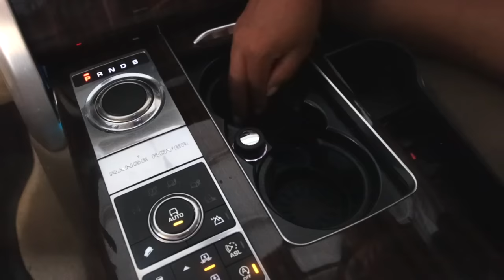CAR CLEAN WITH ME | How to Keep Your Car Clean + Organized | Cleaning Motivation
Today's video has some tips and motivation to keep your car clean! I hope you enjoy this video.

♡ T W I T T E R➜ NitraaB
♡ I N S T A G R A M➜NitraaB
♡ S N A P C H A T➜ NitraaB
♡ P I N T E R E S T➜NitraaB

OTHER INFO:
-Recorded with Canon 80d

I’m a mother, home decor lover, & self-taught MUA! My channel is dedicated to spreading positivity and joy to every viewer out there. The three content pillars of my channel are Mom Life, Home & Organization, and Everyday Lifestyle. I juggle a million tasks as a mom and you’ll hear all about how we parent our son Uriah along with mommy tips and tricks that I’ve found helpful throughout the way! Since moving into our own house a few years ago, I’ve loved creating content around interior design, hours tours, organization, and clean with me videos! Lastly, you’ll have a lens into my everyday routines - everything from date night ideas, to cooking / food / what I eat in a day, to motivational videos and more.  Join me for the journey!